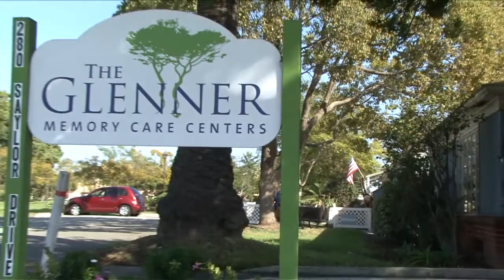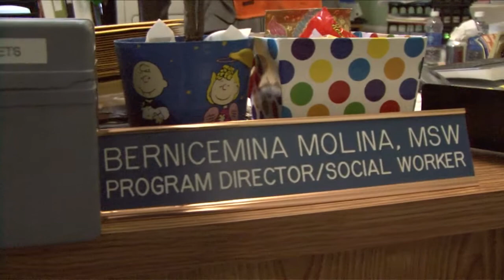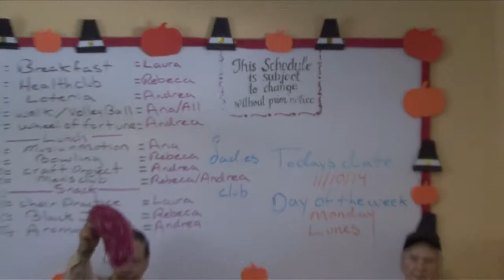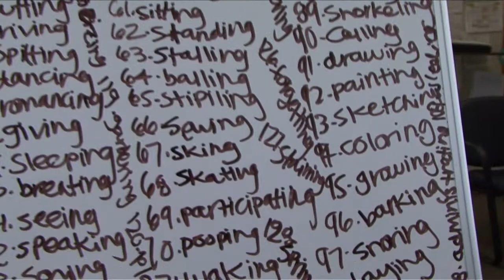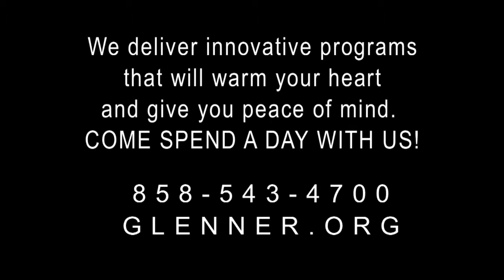Glenner Memory Care Centers 2014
Glenner Memory Care Centers 2014 - Version #1